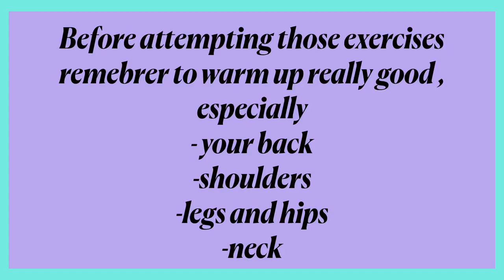How to do elbowstand / forearms stand part 2 How to do elbowstand / forearms stand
Few simple steps to work forearms stand / elbowstand
If you missed the previous videos, might help you FOREARMS WALKOVERS and FOREARMS BRIDGE

Write down in the comments requests and suggestions